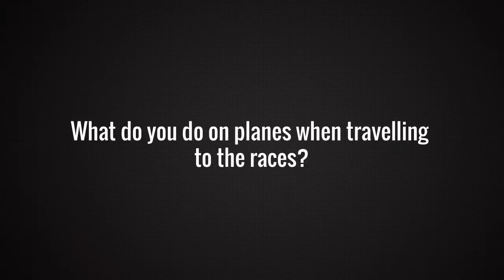10 Questions: Wayne Maxwell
Team Motul Honda's Wayne Maxwell speaks about life away from the race track.